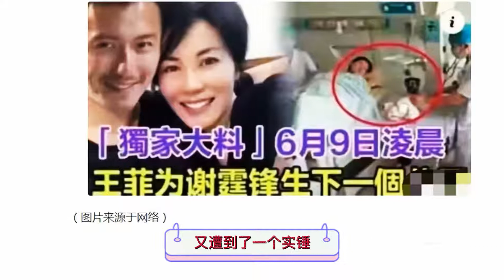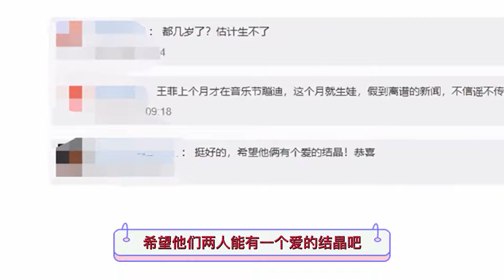51岁王菲产子疑似遭实锤，本人现身母婴店，前经纪人买大量日用品